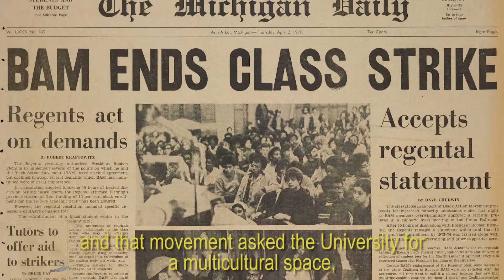Trotter Multicultural Center -- Students are Talking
Opening April 2019 on State Street